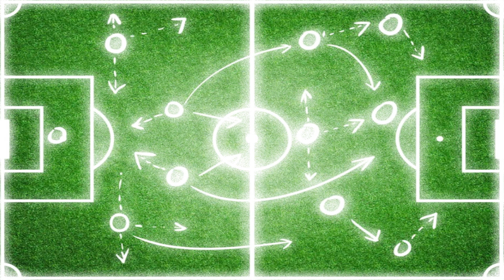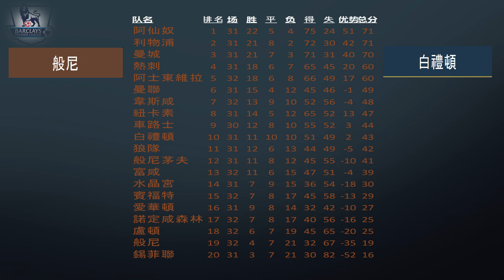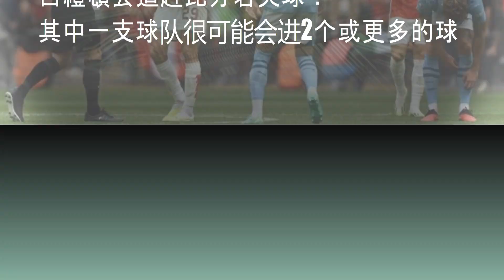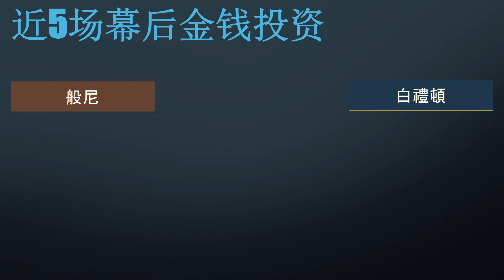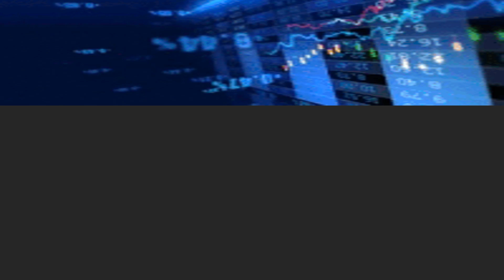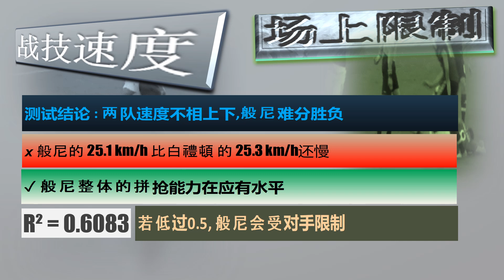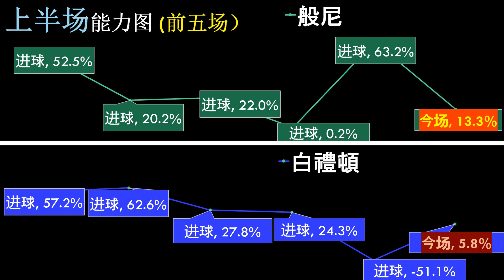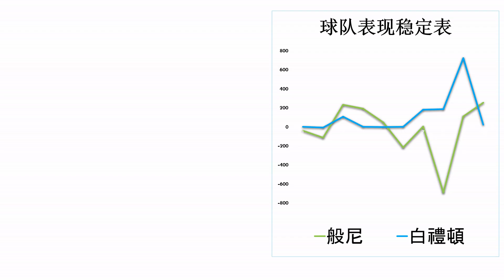【足球指标分析】英超 22:00 般尼 V 白禮頓足球模拟指标分析为您解说吧！记得要按赞后再分享哦！ | 出发点为兴趣研究和洞察的目的而言